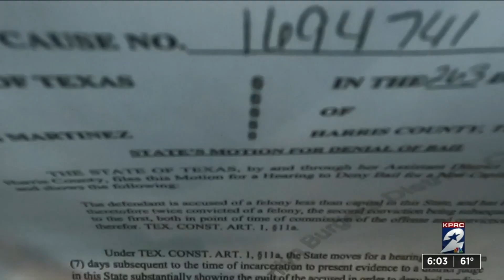Suspect who shot Harris County deputy was out on bond, officials say